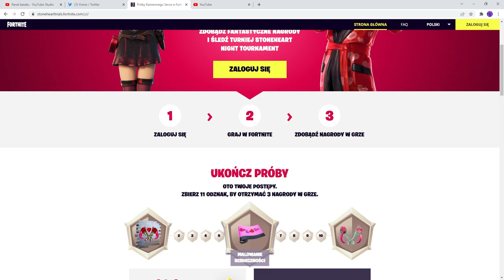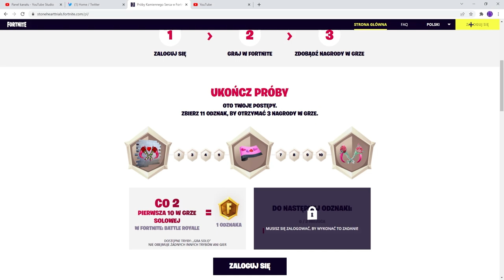NOWY EVENT WALENTYNKOWY "PRÓBY KAMIENNEGO SERCA" JUŻ W FORTNITE - ODBIERZ DARMOWY KILOF I WIĘCEJ